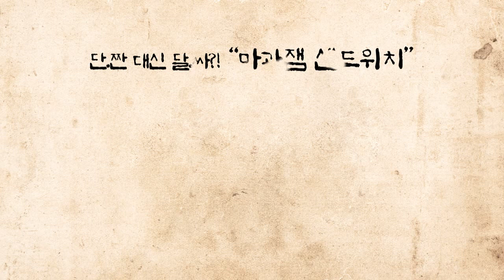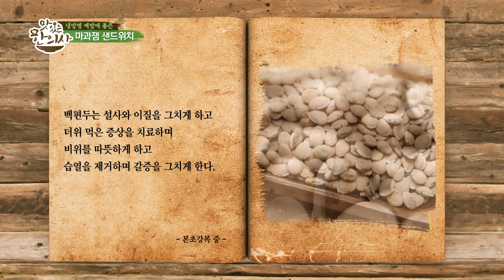맛있는 한의사 12회 여름철 불청객 “냉방병” ep 2 (마과잼)